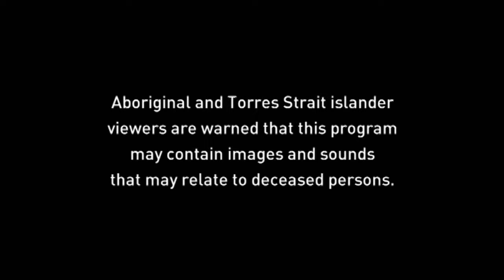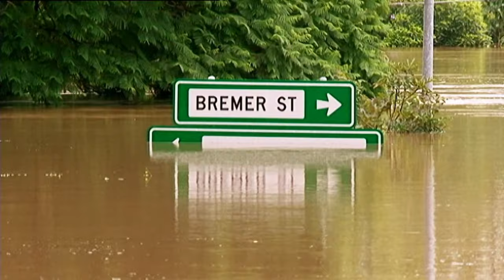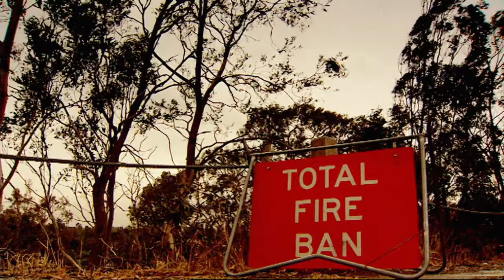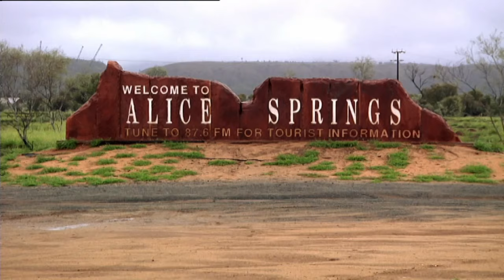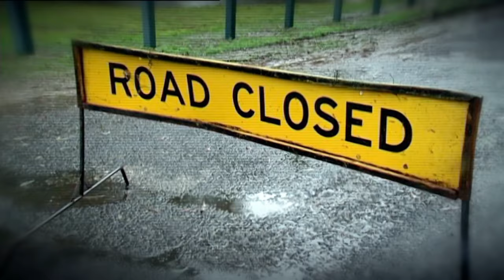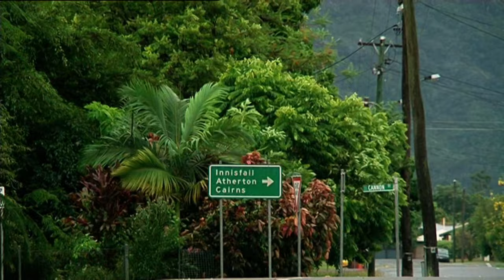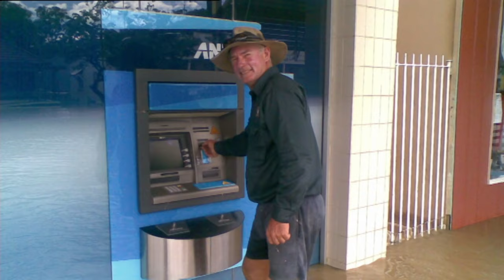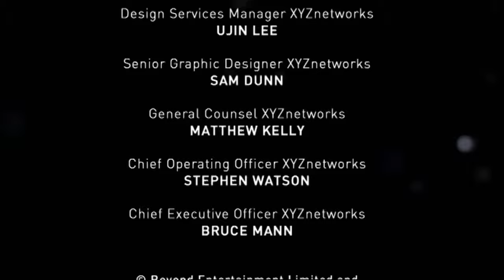Forecast for Disaster | La Niña Strikes | S1E01 | Beyond Documentary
After 14 years of drought, Australia was hit by a Pacific Ocean weather phenomenon known as La Nina. In just two years the country was hit by bush fires, record rainfall, cyclones and floods. This documentary looks at the science behind the devastating weather, and the impact it had on so many lives.